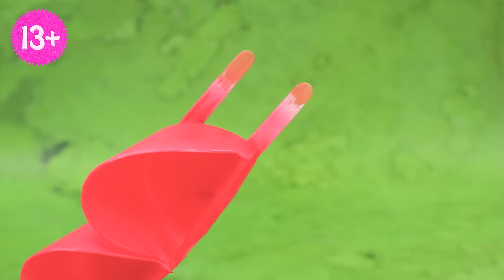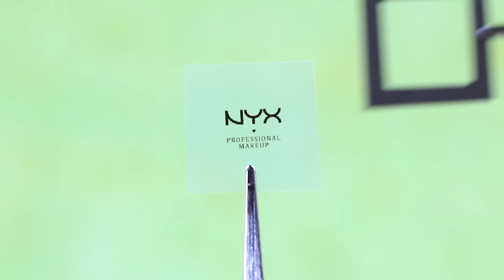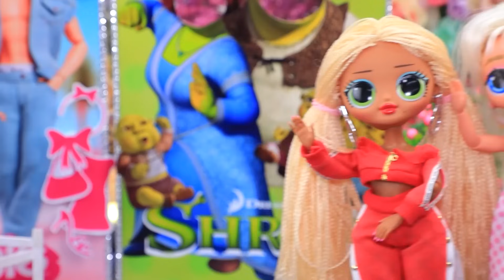Барби и Кен: уход за малышами - 30 идей для кукол ЛОЛ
Барби ЛОЛ растёт | Включи ВСЕ уведомления

Больница Кена и Барби открывает двери для пациентов! Врачи окружат заботой и пропишут лечение всем жителям Барбиленда. Скорее смотрите вместе с ЛаЛиЛу!

Инструменты и материалы:
• термоклеевой пистолет
• канцелярский нож
• канцелярские ножницы
• пинцет
• куколки LOL разных серий и возрастов
• форма для заливки
• разделитель для силикона
• двусоставный силикон
• сухие пищевые красители
• ленточки
• фоамиран
• ткань
• вырезанные детальки+ручка из фоамирана
• блистер от таблеток
• таблетки из пластилина
• стеклянная баночка
• полимерная глина
• пластиковая крышечка
• пенополистирол
• цветная бумага
• наклейки этикеток и логотипов
• фанера
• трубочки разных диаметров
• картридж термоклея
• влажные салфетки
• пайетки или стразы
• распечатанный принт единорогов
• шнурочек
• пластиковая деталь
• скотч
• игрушечные пакеты для капельницы
• трубочка от дозатора